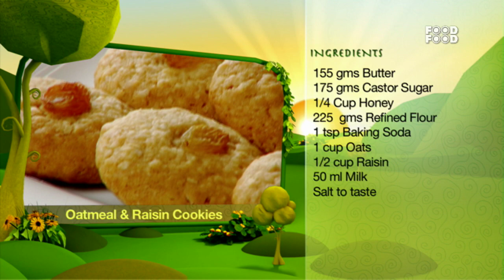Oatmeal & Raisin Cookies - Tea Time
Chef Rakesh Sethi teaches the viewers how to make innovative and easy dishes that are perfect with during tea time. From Indian to fusion, these recipes are easy to make and a delight to have on the menu!